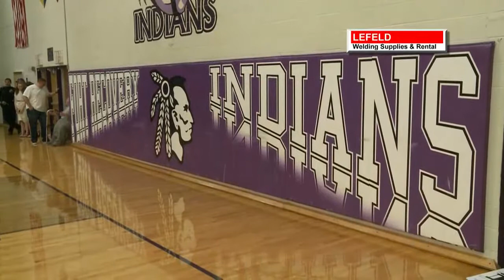Top 5 2-5-15